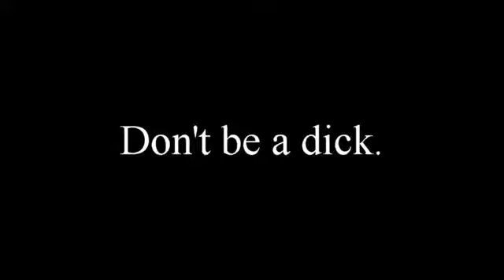Don't be a dick.